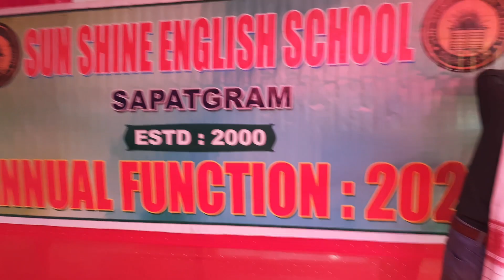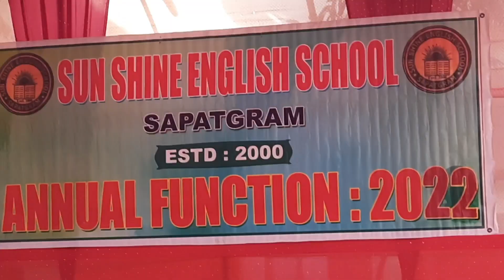vlog on the day of school function